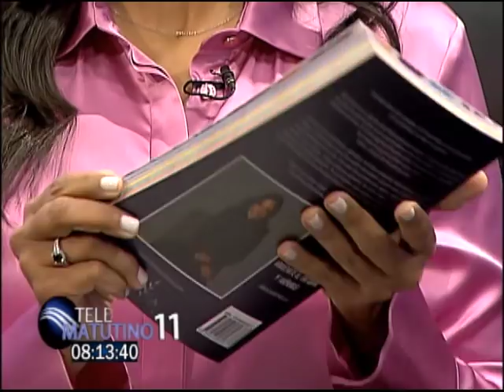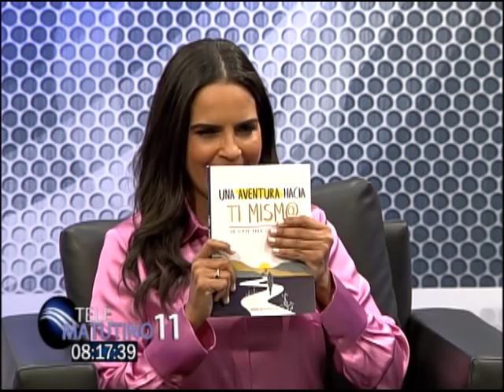La ACNUR pretende meter campos de refugiados en Rep. Dom. El PRM fija su posición con el voto